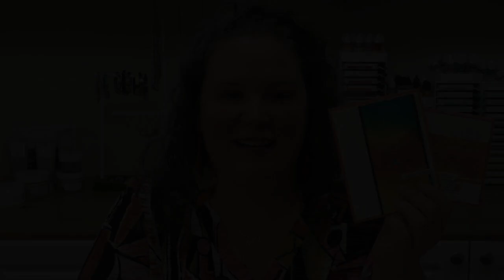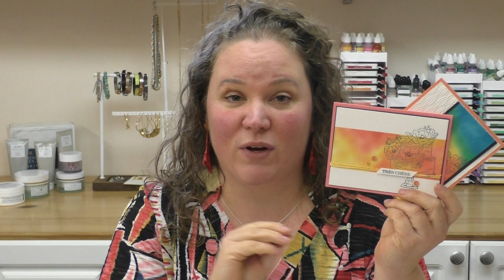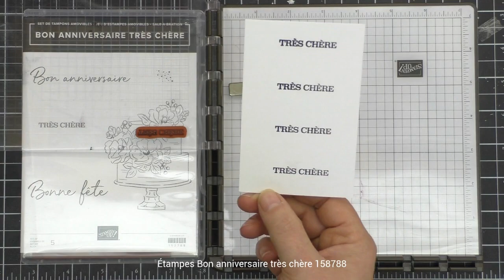Création d'une mini-étiquette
Venez apprendre mon truc facile et rapide pour créer une mini-étiquette, toujours droite et bien centré!